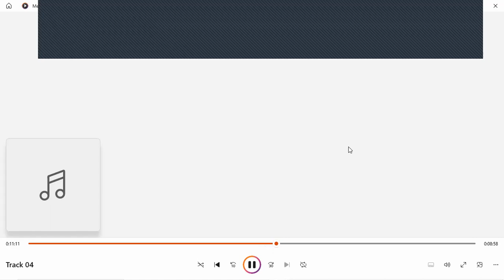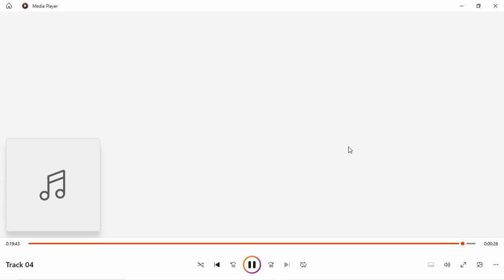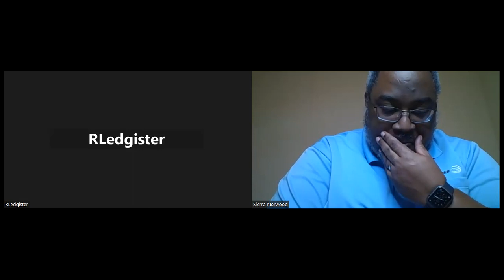SNCBC Bible Study - Sabbath versus Sunday Debate (Part #2), Rev. Clinton Chisholm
CCLI #: 20428807